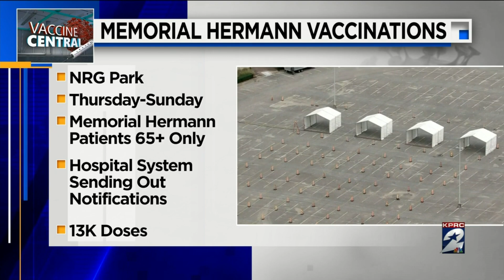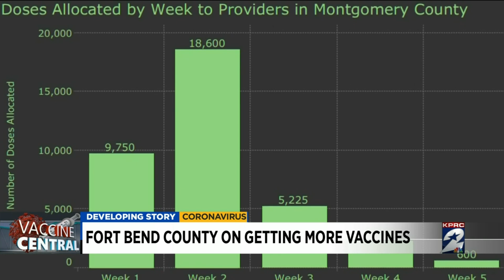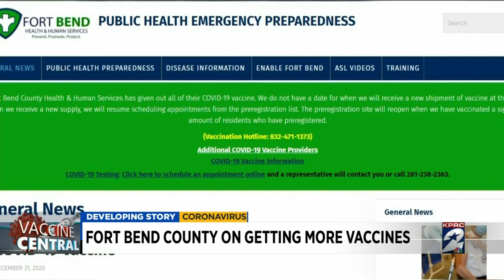Fort Bend County on getting more vaccines